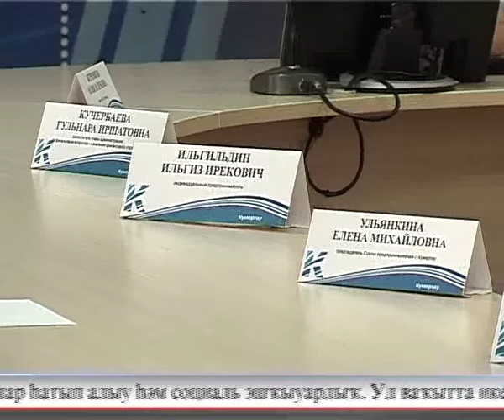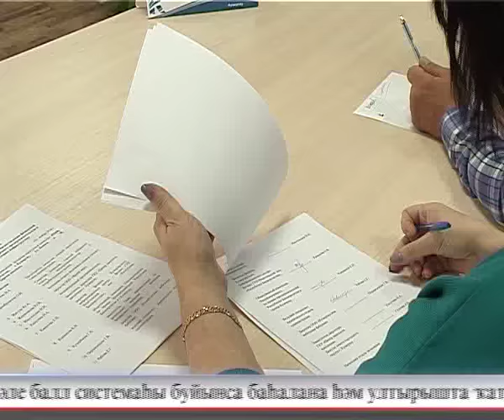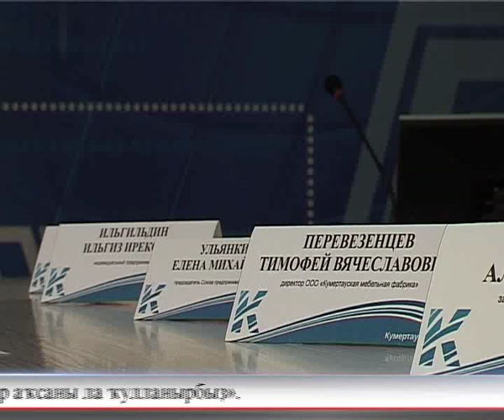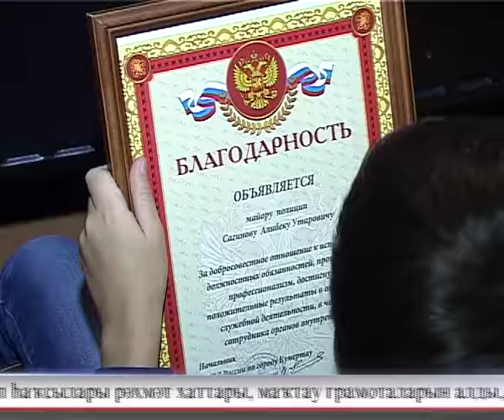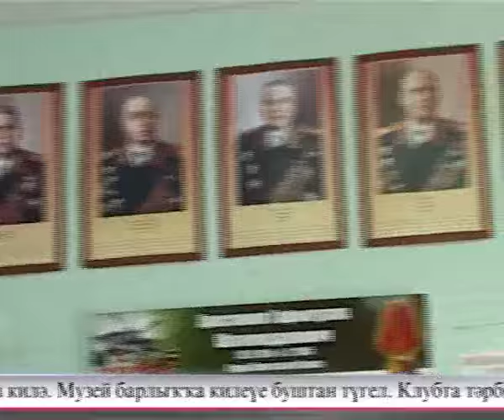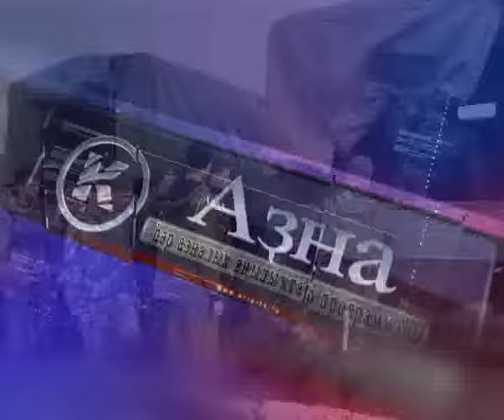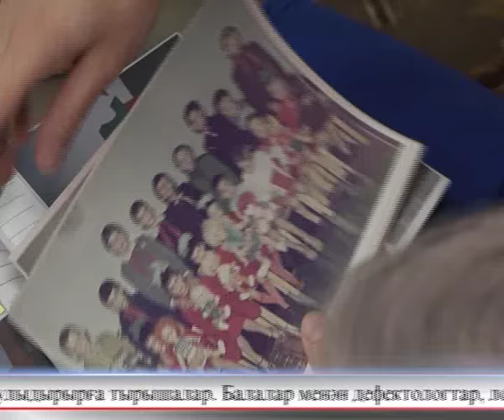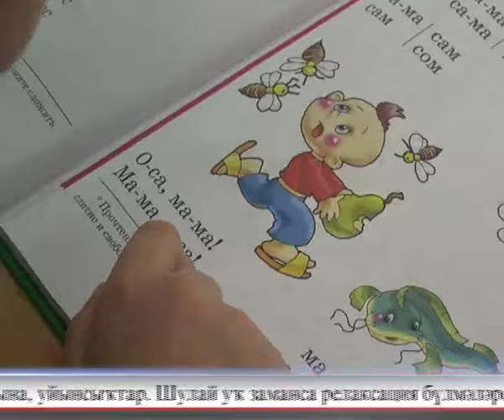Aris Azna 12 11 2016